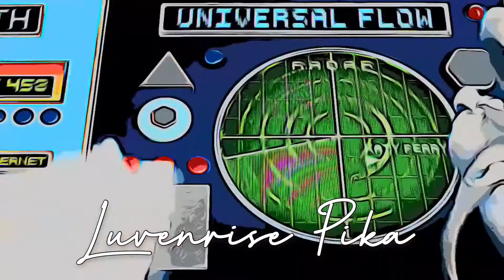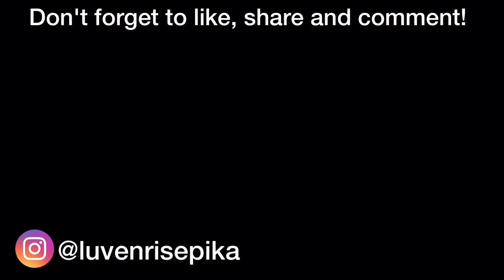Katy Perry Not the End of the World (Oil Painting Version) - Animation Music Video - Cartoon Film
Hello to everyone. In this channel, which I named Luvenrise, I will share with you the music videos shared by world-famous stars and singers in the cartoon, animation and oil painting version versions I have prepared.